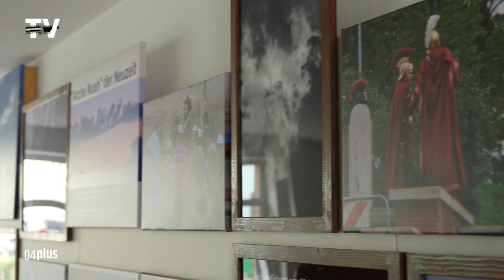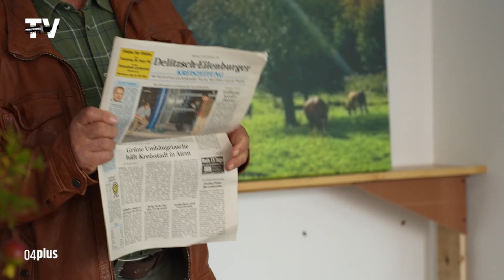Fotoausstellung von Rainer Flöter in Eilenburg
Eine etwas andere Ausstellung mit einem besonderen Aha-Effekt – das beschreibt die Fotoausstellung von Rainer Flöter, die aktuell in Eilenburg Ost in der Puschkinstraße 91 zu sehen ist. Die Ausstellung zeigt beeindruckende Wolkenaufnahmen, bei denen Rainer Bilder und Formen in den Wolken entdeckt und nachgezeichnet hat – Dinge, die vielen Betrachtern oft verborgen bleiben.